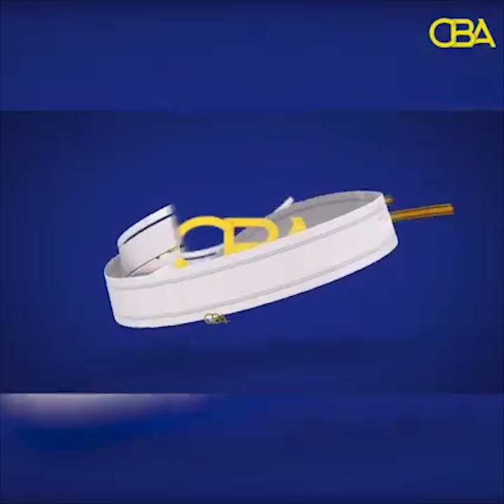26 qof ayaa u geeriyooday xanuunka xumada sida u shaaciyey Agaasimaha guud ee Wasaaradda ..